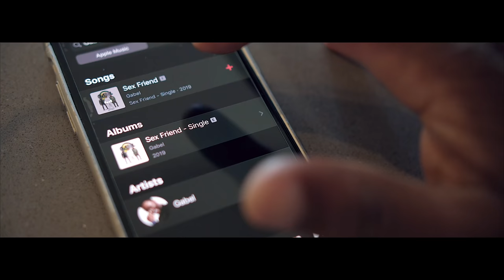GABEL feat. Masterbrain - "SOLO MIO" official video!